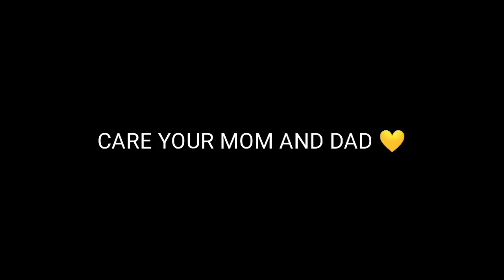2017 NOOB BADGE 99 VS 2021 PRO BADGE 99 IN FREE FIRE 😨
Ненужные теги: xxxtentacion, empire, rap, bad vibes forever / empire, hip hop xu0026 rap, xxx, look at me, lil pump, music, bad vibes forever, sad, sad!, juice wrld, members only, hope, music video, 2017, hip-hop, the, ski mask the slump god, エックスエックスエックステンタシオン, revenge, ?, llj, jmp, hip hop, jocelyn flores, wishing well, ski mask, tentacion, икстентасион, xxxtentacion tribute, pop, lil wayne, live, wifisfuneral, official, rip, jahseh onfroy, yung bratz, 2019, trap, jahseh, jesus honcho - infatuated (official music video), emotional rap, yung bratz xxxtentaction, elevator, yung bratz xxxtentacion, elevator xxxtentacion, yung bratz lyrics, xxxtentacion songs, infatuated, xxxtentacion yung bratz, yung bratz artist, arms around you song, arms around you, sway lee, arms around you tribute, rap music, pop music, proudcatowner, xxx tentacion, hip hop music, armaroundyou, armsaroundyou, yung bratz rap, yung bratz song, elevator audio only, yung bratz audio only, yung bratz new song, lilpump, swaelee, maluma, pump, xxxtentacion original, miami, новая песня, альбом, новый альбом, cover, клип, плагиат, rauf faik я люблю тебя, rauf faik альбом, рауф и фаик плагиат, украли песню, кавер, рауф и фаик детство, rapper, murder, cbs 4 news evening, infinite militia, rauf faik, рауф и фаик, rauf xu0026 faik - детство, детство, рауф фаик, rauf faik из за тебя, байт, xxxtentacion live, concert, rolling loud, 88rising, tour, denzel c..., save me (audio), eminem rip donald trump, eminem diss donald trump, втренде, новый клип, украли у тентасьона, тентасьон, rauf faik плагиат альбома, сбайтили, show, rauf faik плагиат xxxtentacion, оригинал, детство пародия, детство плагиат, xxxtentacion - save me (audio), xxxtentacion leaks, naruto amv, naruto vs sasuke, naruto, amv, save me, xxxtentacion - save me (lxry remix), 1 hour, 1hour, loop, xxxtentacion - save me, lil peep, hand, react to xxxtentacion death, react to xxxtentacion, rappers react, xxxtentacion killed, react to xxxtentacion dead, club, helping, pompano, cinema, hour, one, joey bada$$, the remedy for a broken heart, heart, broken, ジョーイ・バッドアス, infinity (888), legend's never die, legends never die, インフィニティ (888), for, remedy, download, mp3, listen, seamless, video, replay, beats, beat, long, xxxtentacion dead, rip xxxtentacion, tyga, xxxtentaicon fight, xxxtentacion leak, xxxtentacion leaked, 6ix9ine, justin bieber, 6ix9ine xxxtentacion trollz, 6ix9ine xxxtentacion, 6ix9ine trollz, xxxtentacion unreleased, xxxtentacion 2020, ricch, roddy, roddy ricch, ieatpussy, the box, box, xxxtentacion alive, roddy ricch the box, xxxtentacion roddy ricch, trollz 6ix9ine, justin bieber la bomba, look at me bass boosted, look at me clean, look at me instrumental, look at me now, look at me juice wrld, look at me 1 hour, look at me carrie underwood, look at me now clean, look at me now chris brown, look at me i put a face on wow, look at me now lyrics, sauce!, sauce, onfroy, xxxtentacion if was back, members only vol 4, xxxtentacion look at me, look at me xxtxtentacion official lyrics, xxxtentacion bmw i8, xxxtentacion bmw, ihaterappers, lore, song, soundcloud, new, lit, dont cry lil wayne, don't cry, xxtenations, dont cry, lil wayne don't cry, fire, hot, реакция на смерть xxxtentacion, official audio, xxxtentacion - look at me! (audio), hanging, звезды о xxxtentacion, гибель xxxtentacion, rxu0026b, xxxtentacion - everybody dies in their nightmares (audio), everybody dies in their nightmares (audio), lil wayne 2019, xxtentacion, xxtentacion - bad! (official music video), mumble, extended, xxxtentacion 17, xxxtentacion - xxtentacion - bad! (official music video), bad!, skins album, skins, bad, xxxtentacion ?, hope xxxtentacion, nle choppa, dababy, blueface, don't cry lil wayne, flex, emo, xxxtentacion hope, chill, emotional, riot, official video, yung dagger dick, moonlight official video, moonlight xxxtentacion, xxxtentacion moonlight, репэр, батл, рэп-культура, канье уэст, убийство, xxx moonlight, xxxtentacles, bad vibes, young dagger dick, jah, moonlight, make out hill, makeouthill, xxxtentcion, the main idea, official music video, рэперы, фейс, bvf, спорткар, разбойное нападение, ограбление, long live jah, jocelyn flores (audio), xxxtentacion - look at me! / riot (official video), look at me! / riot (official video)